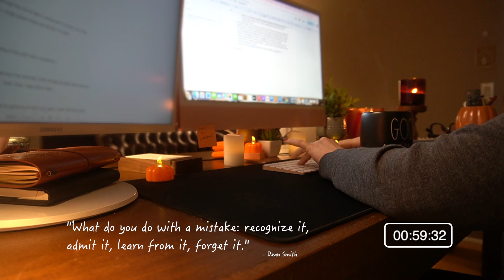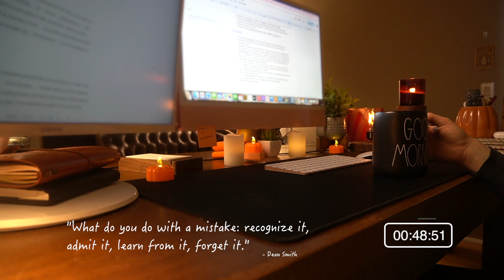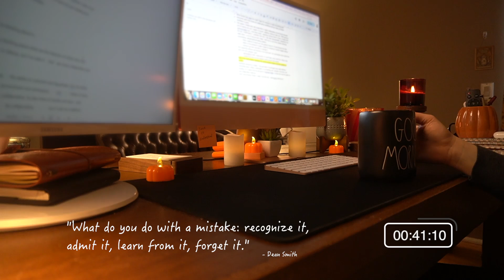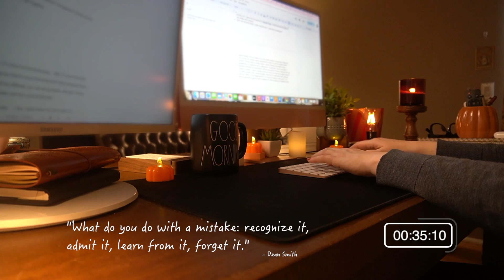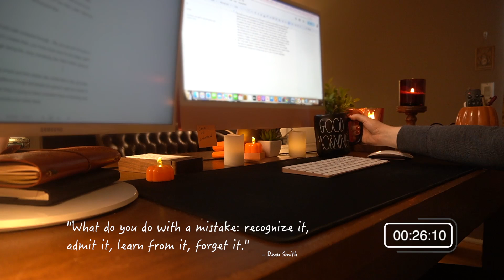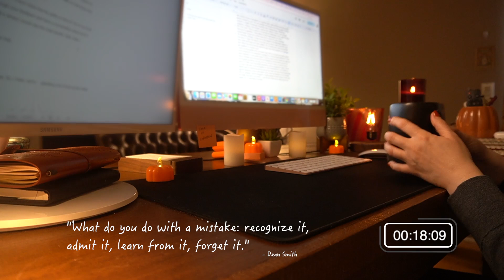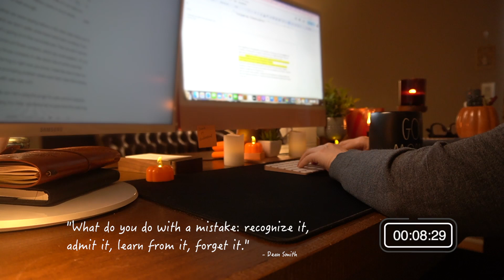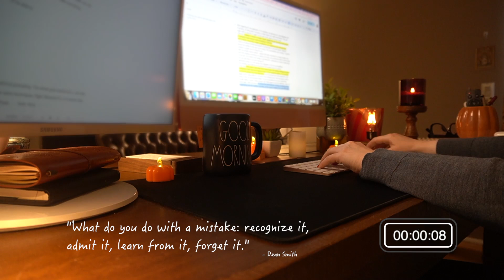LOFI STUDY WITH ME / 1 Hour Chill Playlist / Silent Timer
Hi folks 👋 Come study or work with me during this focused, 1 hour focused session with relaxing LoFi beats and a silent countdown timer.

I used this time to analyze a presentation and jot down my thoughts.

So grab your favorite drink 🫖☕ or snack 🥯🍰 and come study, research, write, work, read, or create with me! I hope this session is helpful, inspiring, and motivates you to work on something that's important to you.

**IF THIS VIDEO HAS MIDROLL ADS - I AM SO SORRY! I AM NOT ELIGIBLE YET TO MONETIZE MY CHANNEL SO YOUTUBE DOES NOT GIVE ME THE OPTION TO DISABLE ADS**